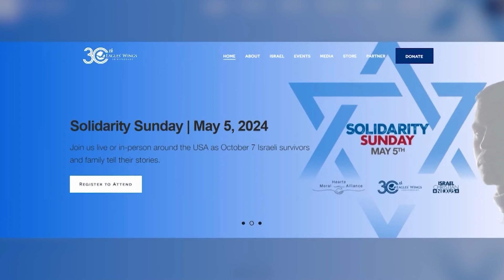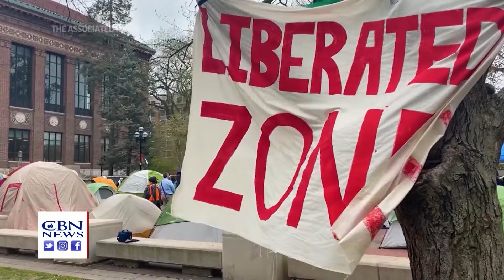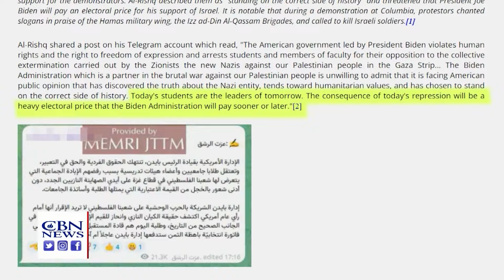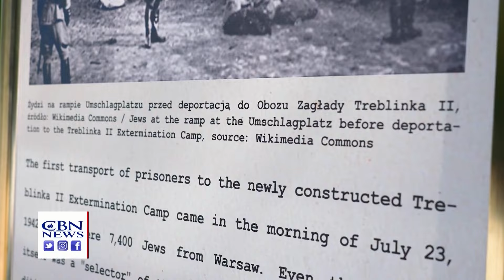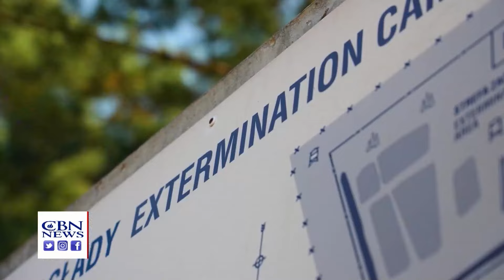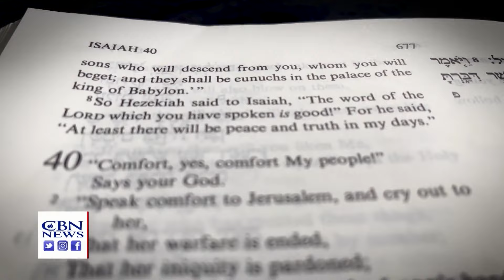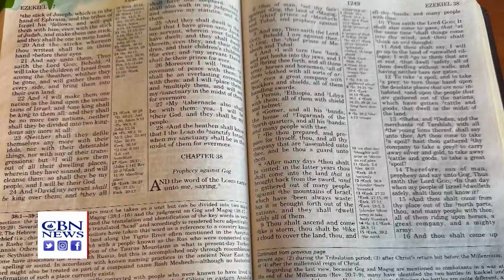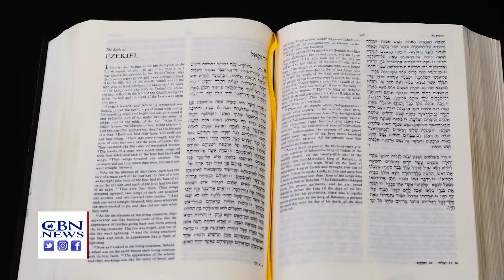🔴ENVIVO | Protestas Anti-Israelíes: ¿Influencia Financiera Detrás del Movimiento?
👉🏻ISRAEL ESTA A PUNTO DE ENTRAR EN RAFAH, AÚN SIN ACUERDO SOBRE LOS REHENES.

👉🏻¿QUIÉN ESTÁ DETRÁS DE LAS PROTESTAS ANTIISRAELÍES EN LOS CAMPUS UNIVERSITARIOS DE ESTADOS UNIDOS?

👉🏻ANTES DEL DÍA DE CONMEMORACIÓN DEL HOLOCAUSTO, LECCIONES DE TREBLINKA.

👉🏻UN LLAMADO A LA ORACIÓN PARA IMPEDIR LA INVASIÓN RADICAL DEL MUNDO OCCIDENTAL